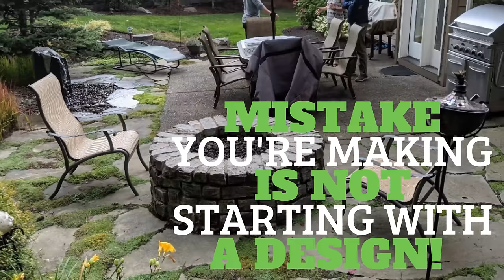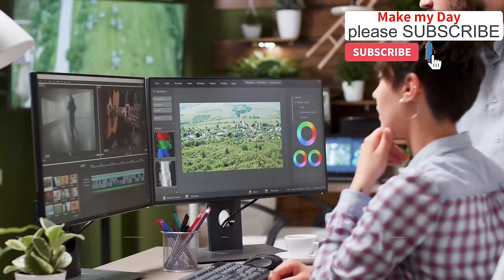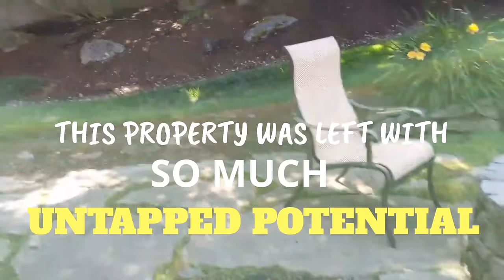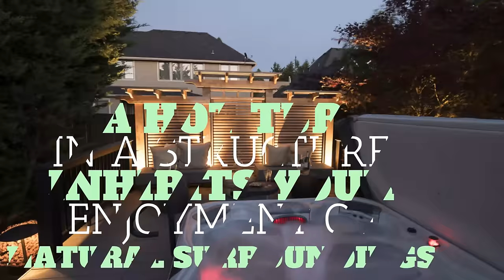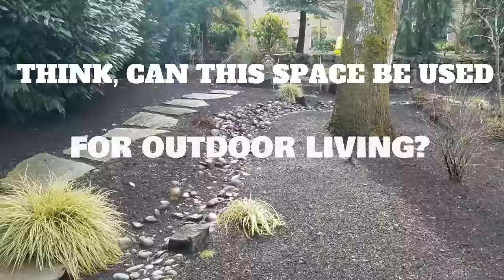Stop Making BACKYARD MISTAKES (same Mistakes over and over again)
Same old Mistakes - I've seen 100,000's of times!! IT'S TIME TO STOP!! Stop the torture!! Stop the Wasting of Money!! Stop the Heartache!!!